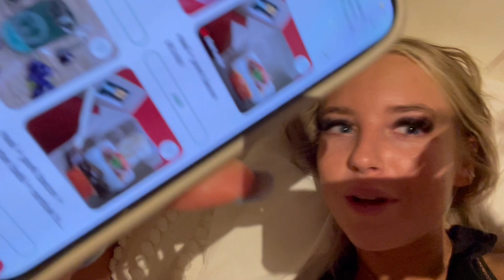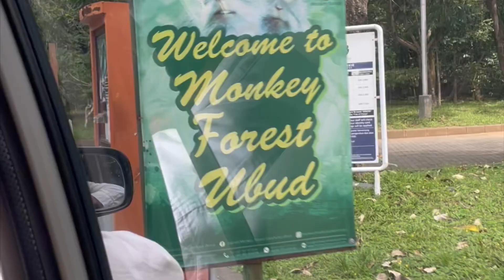BALI VLOG | PT 1 | Monkey Forest, waterfall, yoga, Ubud, coffee plantation | travel vlog | Zoe hill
Hello!

So here is part 1 Bali vlog! I had the most amazing time with the best people and I would 100% recommend to anyone considering going! If you have any questions add it to the comments section! I hope you enjoy and all links I’ll be down below!

I reccomed using GoJac for food and taxis they are reliable and so much cheaper! It’s the equivalent of Uber!

In regards to jabs, Sarah and I were fully up to date so please check with your travel GP!

Food places:

Oh My Thai
Lima Bay
Finns beach club
Potato head
T.M.O Coffee
La Brisa

Part 2 will be coming in a weeks time! I have so much footage to edit I need to get it all in!

Zoe x